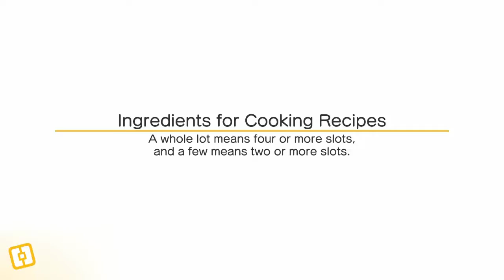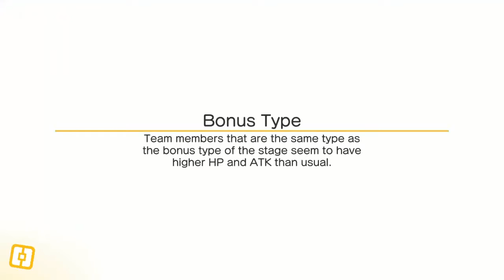POKÉMON QUEST [EP. 28] - Alakazam used Teleport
Serio, QUE JOGO BUGADO!